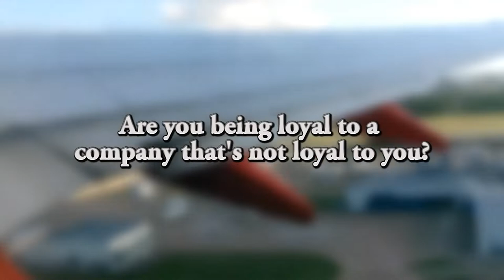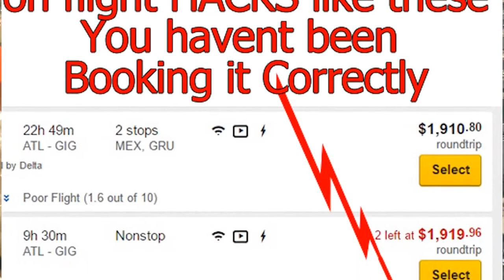Top 10 Caribbean Islands with the most Beautiful Women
It's time for one of my last countdowns of the year: the top 10 Caribbean islands with the most beautiful women. In this we explore the Caribbean to see its beauty. But in this video, I'm going to dig a little deeper into the culture of these beautiful women to see what we can do to improve our odds. It's also cool to do a little research on the islands and try to figure out why women look the way they do. Usually, during an exciting cruise, you will be taken to a beautiful Caribbean island. In fact, we are planning an exciting cruise for position number 1 on this list. Yes, some of these women are celebrities, but they come from said islands when pictures of them come out! There's nothing like a Caribbean vacation and nothing like Caribbean women...Go and have fun!

Sponsor Visit Passport Kings for cheap travel deals (price to match). Become a travel agent and join our team at PlanNet Marketing so you can also book and get paid for your trip. And see what tours we do

My name is Roklan. I am an independent travel agent for PlanNet Marketing and Inteletravel and creator of Passport Kings. Every week, I'll be giving you travel tips, ways to make money online so you can travel more, and the best travel-related countdowns.